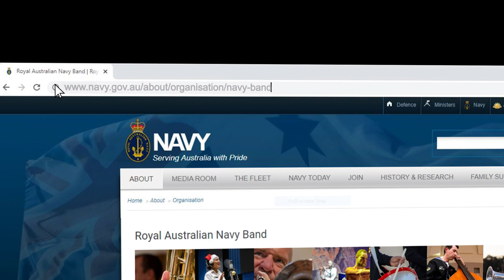Music selection grows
Royal Australian Navy Band - Melbourne recently recorded a revitalised selection at Oaklands Studios, Melbourne, to ensure that in its absence from an event, the Navy music catalogue contains everything required to hold a memorial service all the way through to an International Ceremonial Sunset ceremony.

The catalogue includes global national anthems, ceremonial sunset music, remembrance music and hymns, popular marches, as well as musical salutes, drum and bugle calls.

The Navy Band also has a downloadable Last Post and Reveille video clip for use as part of pre-recorded live stream ceremonies.

Detailed advice can also be obtained by contacting the Directorate of Music - Navy and Command Ceremonial - Navy.

The full selection of current recordings is available on the band Tracks can be streamed to most devices and are downloadable.